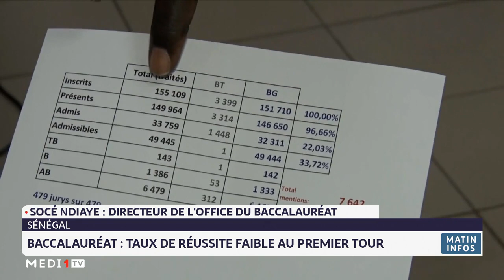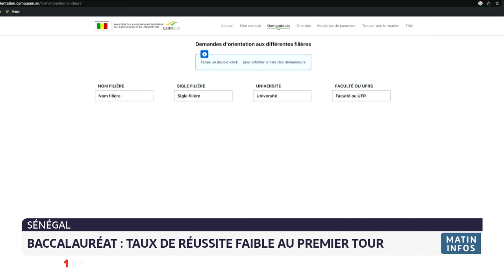BAC au Sénégal : taux de réussite faible au 1er tour